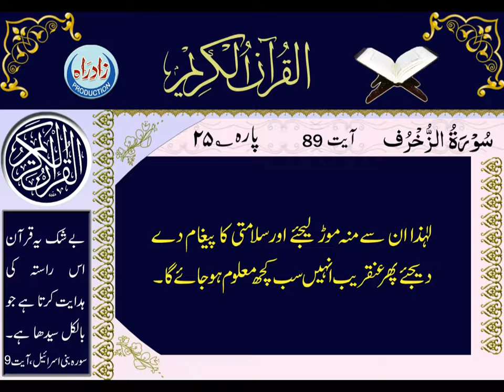043 Sura Al Zukhruf Urdu Translation